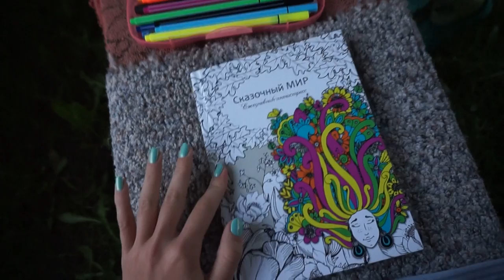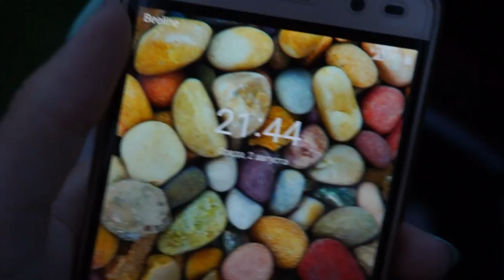Прогулка с Хлоей🍼